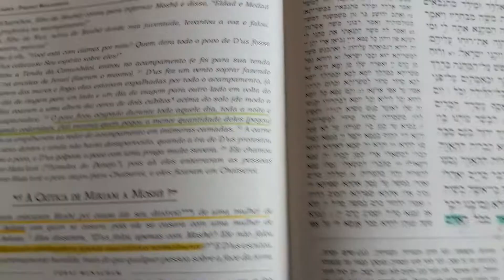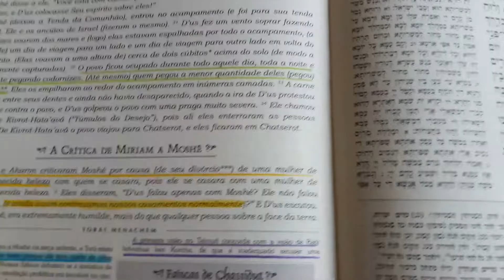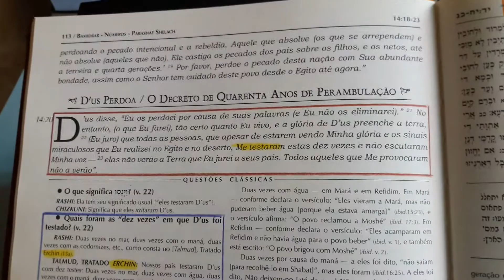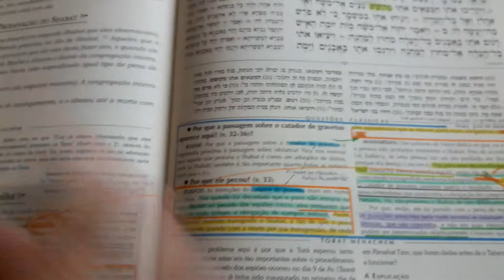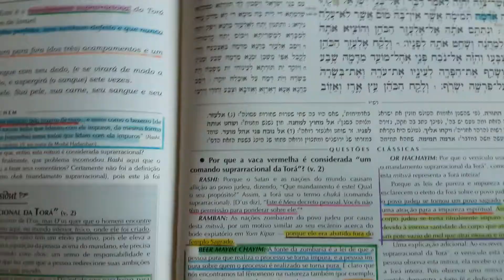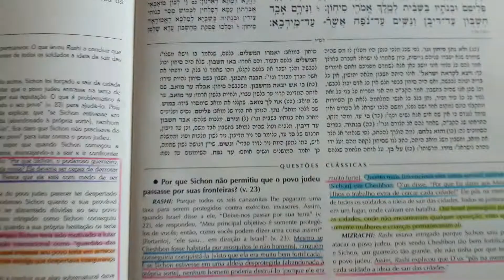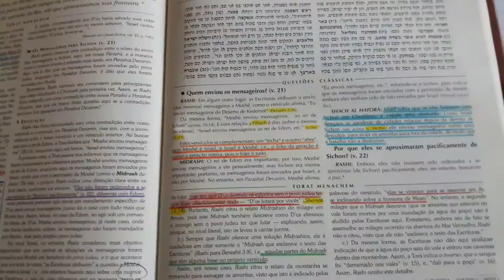Parasha Jukat año 5778 - Clase 4 - More Luis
LINK PARA LA CLASE
✓ Clase # 3 - Parasha Jukat año 5778

Depósito:
✓Banco do Brasil
Agência 1188-6